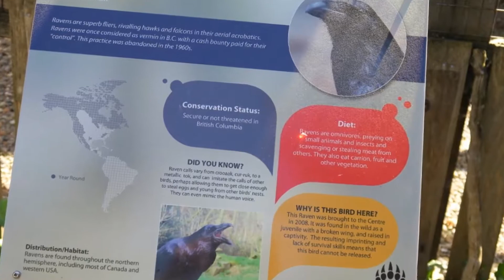Visiting the North Island Wildlife Recovery Centre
We love where we live and care about the animals in our local ecosystems.  We took a trip to the NIWRC to learn more about our local critters and find out how to avoid injuries to them.